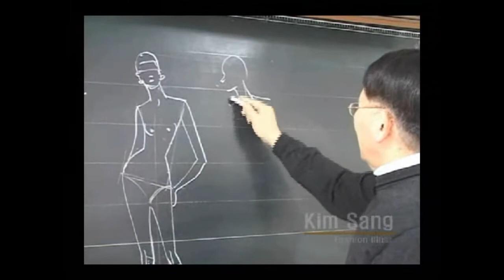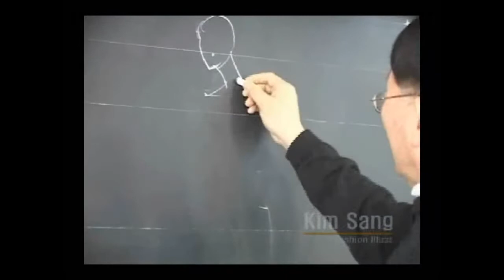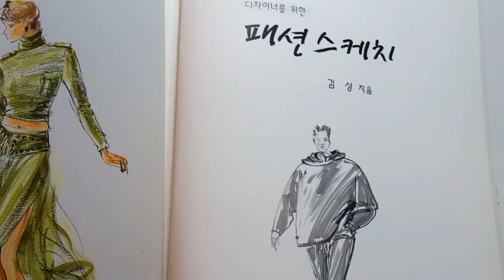패션일러스트 [ Fashion Illustration ]... 패션디자인 착장은 어떻게 ?.인체포즈와 디자인(도식화)착장,꿀팀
[Fashion Illustration ]... How to wear fashion design?
.Fashion pose and design (schematic) wearing, tips

Fashion illustration, fashion sketch, fashion drawing, fashion drawing,
Fashion Designer Tutoring

패션디자이너  개인,지도